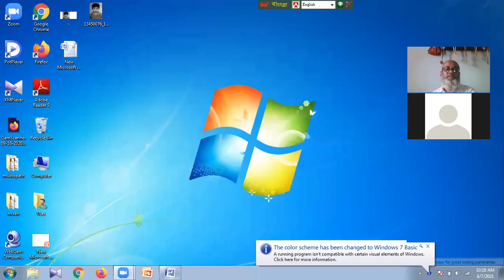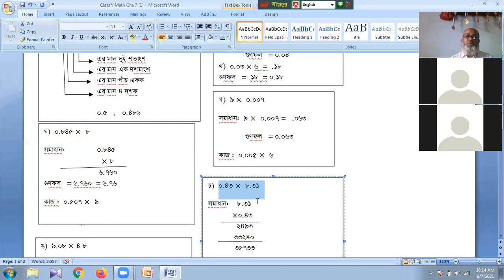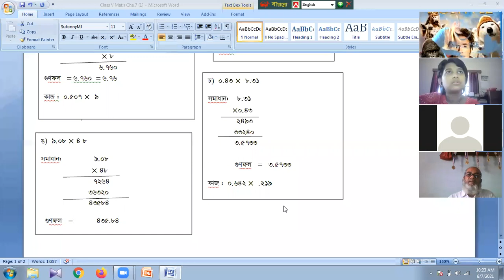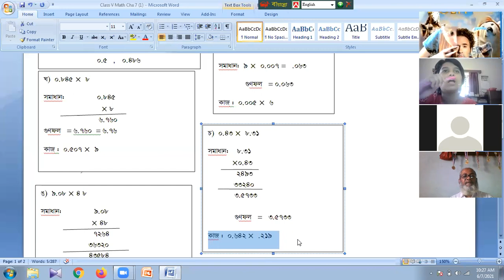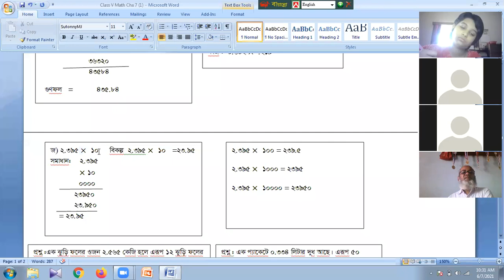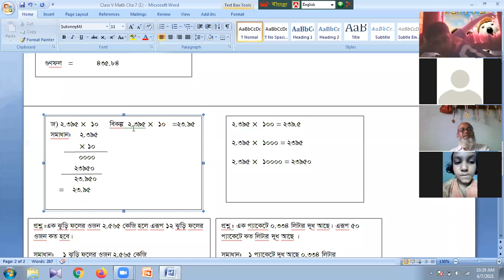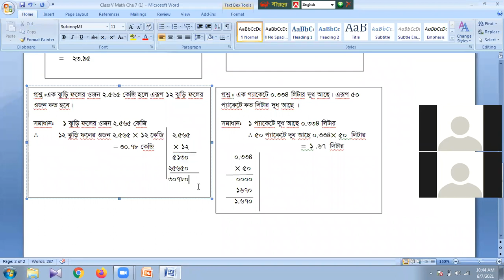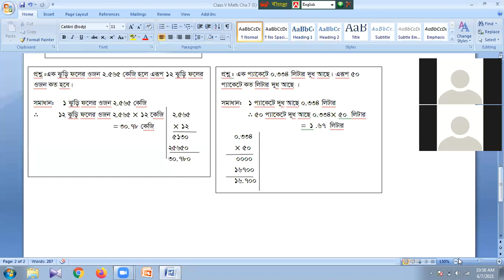Mukhlasur Sir Class 5 Math